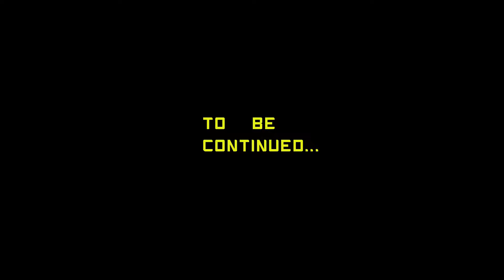Let's Play! SUPER MARIO RPG! World 7 Part 2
Join Trey as he enter another dimension and tries to locate the last Star Piece and as well as Smithy.